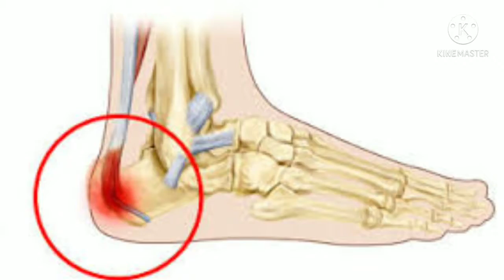Why does itch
ये   सांप   क्यों   करते   हैं   Acting  ?